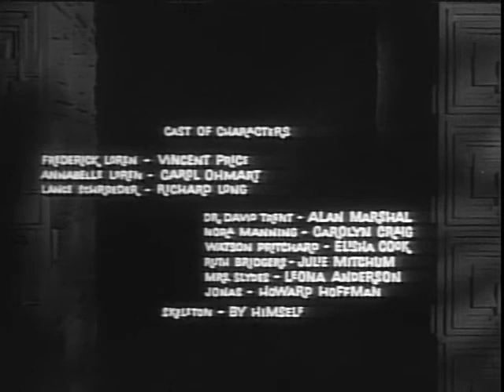House on haunted hill (Full Movie)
ORIGINAL TITLE  House on Haunted Hill

YEAR
1959

RUNNING TIME
75 min.

COUNTRY
United States

SCREENWRITER  Robb White

COMPOSER  Von Dexter

CINEMATOGRAPHER  Carl E. Guthrie

CAST  Vincent Price, Carol Ohmart, Alan Marshal, Richard Long, Carolyn Craig, Elisha Cook, Julie Mitchum, Leona Anderson, Howard Hoffman

STUDIO/PRODUCER  William Castle Productions

GENRE  Horror. Mystery | Supernatural . Haunted Houses

SYNOPSIS/PLOT  Vincent Price has one of his juiciest roles in this haunted-house thriller as millionaire playboy Frederick Loren, who invites five guests out to a genuine haunted house, offering them each $10,000 if they spend the night. Elisha Cook Jr. plays one of the guests, a nervous alcoholic who has been in this house before and witnessed some terrible things. Mr. Loren's beautiful but treacherous wife (Carol Ohmart) is also present--and might be out to kill Frederick during the course of the evening; then again, he might be out to kill her. Severed heads, a skeleton, an acid vat, ghostly screams, and a noose that creeps around on its own and strangles unsuspecting victims are just some of the treats in a film that has been spooking delighted audiences on late-night TV for decades. Producer-director William Castle (THE TINGLER) claimed this was filmed in a process called Emergo, which meant that at a key moment a glow-in-the-dark skeleton on a wire was rigged to sail over the audience's heads. The skeleton is long since gone, but the goofy thrills remain in this classic tale, from a script by Robb White.